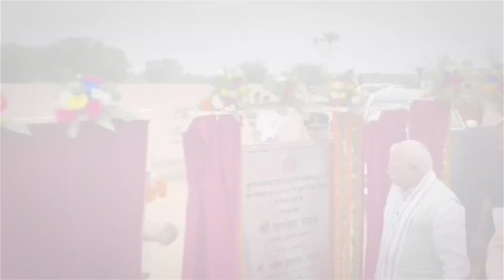Haryana के CM Manohar Lal Khattar को गांव जाना पड़ गया भारी, बुरी तरह फंसे... देखिए क्या हुआ?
इन दिनों हरियाणा के मुख्यमंत्री मनोहर लाल खट्टर जहां भी जाते हैं, वहां उनके खिलाफ विरोध प्रदर्शन का कोई न कोई कारण निकल ही जाता है.. लेकिन महेंद्रगढ़ में जिस विरोध का खट्टर काका को सामना करना पड़ा, उस विरोध को खट्टर साहब ने खुद ही बुलाया था.